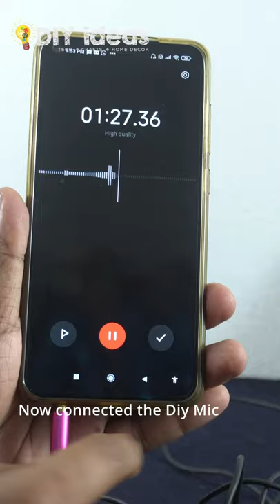DIY mic for Smart Phone | Home Made microphone for smartphone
Home made microphone for smart phone | How to make Mic For smartphone | Diy Mic For youtubers | How to make mic for youtubers | Home made microphone